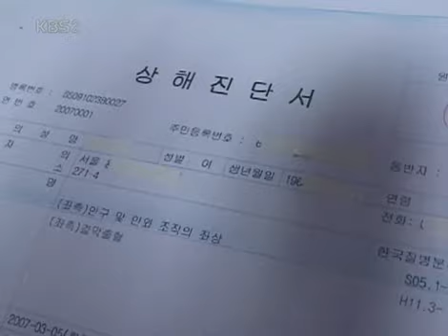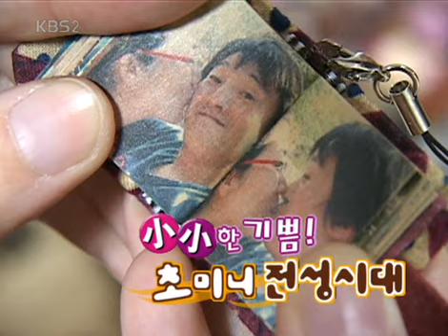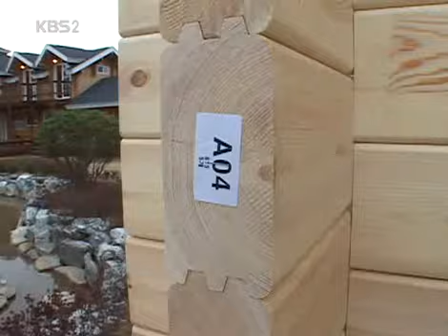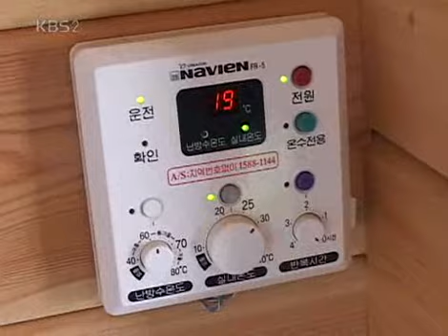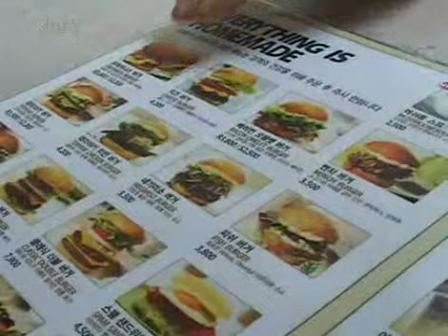VJ특공대 - VJs on the Scene 20071116 #005